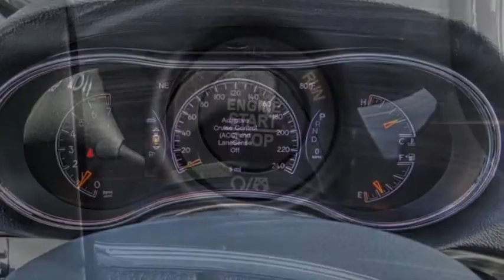2021 Jeep Grand Cherokee VAN NUYS LOS ANGELES SAN FERNANDO VALENCIA CANOGA PARK GC213350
2021 Jeep Grand Cherokee 80th Anniversary 4x4

RUSSELL WESTBROOK CHRYSLER DODGE JEEP RAM PROUDLY SERVICING VAN NUYS, LOS ANGELES, SAN FERNANDO, VALENCIA, CANOGA PARK, & SURROUNDING SOUTHERN CALIFORNIA LOCATIONS. THIS WHITE 2021 Jeep GRAND CHEROKEE IS EQUIPPED WITH A 3.6L V6 24V VVT, AUTOMATIC TRANSMISSION, AND RECEIVES AN ESTIMATED 18 City/25 Hwy MPG. CONTACT RUSSELL WESTBROOK CHRYSLER DODGE JEEP RAM OF VAN NUYS TO SCHEDULE A TEST DRIVE AND TAKE THIS 2021 Jeep GRAND CHEROKEE HOME TODAY, OR VISIT OUR SHOWROOM CONVENIENTLY LOCATED AT 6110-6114 VAN NUYS BLVD VAN NUYS, CA 91401. STOCK #: GC213350 | 2021 Jeep GRAND CHEROKEE POWER PASSENGER SEAT AIR CONDITIONING 2021 Jeep GRAND CHEROKEE 80th Anniversary 4x4 Russell Westbrook Chrysler Dodge Jeep Ram of Van Nuys is driven and focused to ensure the highest customer satisfaction. A team above all, but above all a team. STOCK #: GC213350 | VIN: 1C4RJFBG8MC811132 | 2021 Jeep GRAND CHEROKEE POWER PASSENGER SEAT AIR CONDITIONING Russell Westbrook CDJR of Van Nuys